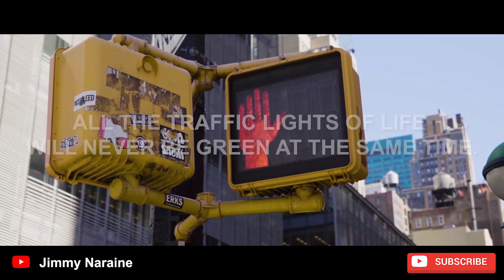Comfort Zone - Joe Rogan, David Goggins, Jimmy Naraine, Aubrey Marcus, Jocko Willink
Click the 🔔 icon so you don't miss out on any fresh videos.

Jimmy Naraine is an award-winning Educator, Entrepreneur, and Adventurer. His online courses were purchased by 175,400+ people, received 21,000+ official top ratings, and were mentioned by Forbes, FoxNews, Entrepreneur & Business Insider.

After working for companies such as Allianz and Goldman Sachs he fully dived into entrepreneurship. Since then, Jimmy has explored 76 countries while building educational content. He runs personal development training programs for companies and consults entrepreneurs on building online courses.

Jimmy interviews top performers in their fields including Bestselling Authors, Special Forces Soldiers, UFC Hall of Famers, Entrepreneurs, and Artists. Those deep-dive conversations serve as a springboard to explore human potential.

In the past, Jimmy used to suffer from debilitating confidence issues. Now, his mission is to help millions of people to overcome anxiety, build confidence, and tap into their true potential.